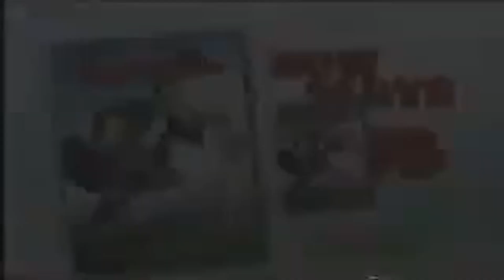Fun with Dick and Jane (2005) - DVD & PSP TV Spot (2006)